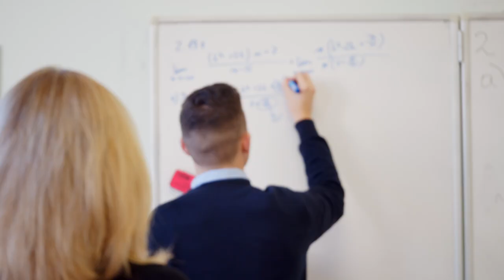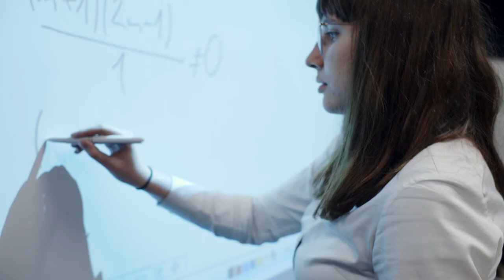Centrum Matematyki Politechniki Gdańskiej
Centrum Matematyki Politechniki Gdańskiej jest dydaktyczną jednostką ogólnouczelnianą funkcjonującą w Politechnice Gdańskiej od 2006 roku.

Podstawowym celem działalności Centrum Matematyki jest realizacja programów kształcenia w zakresie przedmiotów matematycznych, zgodnie z programami studiów na poszczególnych kierunkach studiów Politechniki Gdańskiej.

Pracownicy Centrum zaangażowani są w wiele przedsięwzięć i projektów związanych z edukacją matematyczną oraz popularyzacją matematyki.

Zachęcamy do współpracy z Centrum Matematyki!

scenariusz: dr Anita Dąbrowicz-Tlałka, prof. PG
zdjęcia i montaż: Sekcja Multimedialna Politechniki Gdańskiej